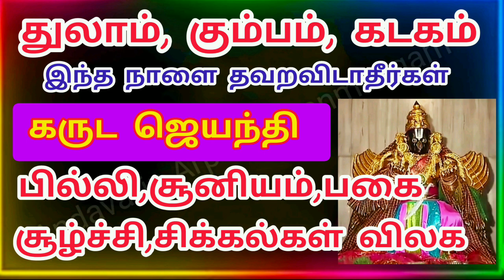Garuda Jayanti 11.08.2024|கருடஜெயந்தி- சனி,ராகு,கேது,புதன் திசை நடப்பவர்கள் இந்த நாளை தவறவிடாதீர்கள்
கருட ஜெயந்தியான இன்று மும்மூர்த்திகளில் ஒருவரான மகா விஷ்ணுவின் வாகனமாக கருடன் எப்படி வந்தார் என்ற புராண கதையை தெரிந்துகொள்வோம்:

வாகனமும் கொடியும் ஆனவன்' என்று அபிதான சிந்தாமணி கருடனைப் பற்றிச் சொல்கிறது
ராகுவின் சாரம் பெற்ற திருவாதிரை, சுவாதி, சதயம் நக்ஷத்திரங்களிலும் கேதுவின் சாரம் பெற்ற அஸ்வினி, மகம், மூலம் நக்ஷத்திரங்களிலும் ராசி அல்லது லக்னம் அமைய பெற்றவர்கள் கருடனை வணங்க நன்மைகள் நடைபெறும். புதனின் நக்ஷத்திரங்களான ஆயில்யம், கேட்டை ரேவதியில் பிறந்தவர்கள் கருடபகவானை வணங்கிவர சகல பயமும் நீங்கி தைரியம் ஏற்படும். முக்கியமாக நாகர்கள் எனப்படும் சர்ப்பங்களை அதிதேவதையாக கொண்ட ஆயில்ய நக்ஷத்திரத்தில் பிறந்தவர்கள் கருடனை வணங்கி வர ஆயில்ய நக்ஷத்திரத்தின் தீய குணங்கள் மற்றும் எதிர்மறை எண்ணங்கள் மறைந்து சகல நன்மைகளும் ஏற்படும்.

 ஜோதிடத்தில் கருடன் கருடாழ்வார் சுவாதி நக்ஷத்திரத்தில் பிறந்தவர் என்பதால் ராகுவின் தன்மை பெற்றிருக்கிறார். ஸ்வாதி நக்ஷத்திரம் சுக்கிரனின் வீடாகிய துலாராசியில் அமைந்திருப்பதால் சுக்கிரனின் அதிதேவதையாகிய ஸ்ரீ மஹாலட்மியின் அம்சமாகவும் விளங்குகிறார். சுக்கிர ஸ்தலமாகிய ஸ்ரீ ரங்கத்தில் பெரிய திருவடியாகி பெரிய கருடனாகவும் அமிர்த கலச கருடனாகவும் அருள்புரிவது குறிப்பிடத்தக்கது.

மகாவிஷ்ணு ஜோதிடத்தில் பறவைகளுக்கு காரகர் புதபகவானாவார். புதனின் அதிதேவதை ஸ்ரீ மஹாவிஷ்னுவாகும். நான் பறவைகளில் பட்சி ராஜனாக கருடனாயிருக்கிறேன் என கீதையில் கூறியுள்ளான் கண்ணன். எனவே கருடாழ்வார் புதனின் அம்சம் பெற்றவர் ஆகும். ஓட்டுனர்களுக்கும் பெரிய வாகனங்களுக்கும் புதனே காரகர் என்கிறது பாரம்பரிய நூல்கள். புதனின் அதிதேவதையான ஸ்ரீ மகாவிஷ்னுவிற்க்கு வாகனம் மற்றும் வாகன ஓட்டுனராகவும் புதன் ஆதிக்கம் பெற்ற கருடபகவான் விளங்கியது குறிப்பிடத்தக்கது.

பெரிய திருவடியை வணங்கினால் பில்லி,சூனியம் நீங்கும் நாகதோஷம் போகும். பெரிய திருவடி என்று போற்றப்படும் கருடாழ்வார் ஜெயந்தி இன்று கொண்டாடப்படுகிறது. கருடாழ்வார் பிறந்த ஆடி மாதம் சுவாதி நட்சத்திரத்தன்று கருட வழிபாடு செய்தால் பில்லி, சூன்யம், நாக தோஷம் மற்றும் அனைத்து தோஷங்களும் நீங்கும்

 தட்சனின் மகளான வினதா என்பவருக்கும், கச்யப முனிவருக்கும் பிறந்தவரே கருடன். அதனாலேயே அவருக்கு விநதேயன் என்ற பெயரும் உண்டு.
காஷ்யப முனிவருக்கு காத்ரு, வினதா என்று இரண்டு மனைவிகள்.

வினதாவுக்கு மகனாகப் பிறந்தவனே கருடன்.
வினதாவை ஏமாற்றின. வினதாவும் அதை நிஜமென்று நம்பி காலம் முழுவதற்கும் தன் சகோதரிக்கு கட்டுப்பட்டு இருக்கத் தொடங்கினாள்

தன் தாயின் நிலை கண்டு வருந்திய கருடன் தன் பாம்பு சகோதரர்களிடம் தன் தாய்க்கு விடுதலை வாங்கித் தருமாறு வேண்டிக்கொண்டான். பாற்கடலை கடையும்போது கிடைக்கும் அமுதத்தை தமக்கு கொண்டு வந்து தந்தால் கருடனின் தாயை தங்கள் அன்னையிடம் இருந்து மீட்டுத் தருவதாக பாம்புகள் வாக்களித்தன. பலவகையான போராட்டங்களுக்கு பிறகு மிக பத்திரமாக பாதுகாத்து வைக்கப்பட்டு இருந்த அமிர்த கலசத்தை கருடன் தூக்கிச் செல்ல தன தாயின் மேல் அவன் வைத்திருந்த பிரியத்தை எண்ணி மனம் மகிழ்ந்த நாராயணன் அவனை தனது வாகனமாகிக் கொண்டார். பெருமாள் கருடனை வெற்றிக்கு அறிகுறியாக நீ என் கொடியிலும் விளங்குவாய்' என்று வரமளித்து வாகனமாக ஏற்றுக்கொண்டுள்ளார். இவனது வலிமை கண்டு திருமால் கேட்டுக்கொள்ள, வாகனமும் கொடியும் ஆனவன்' என்று அபிதான சிந்தாமணி கருடனைப் பற்றிச் சொல்கிறது.